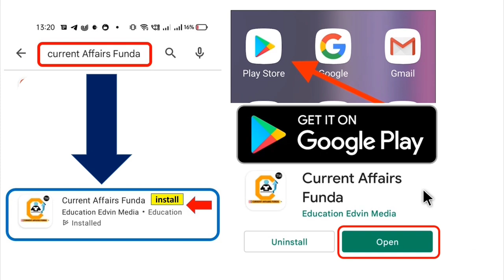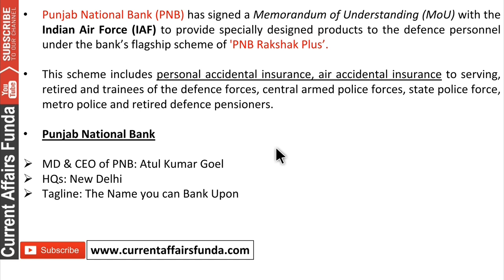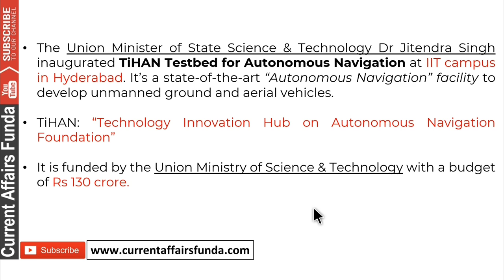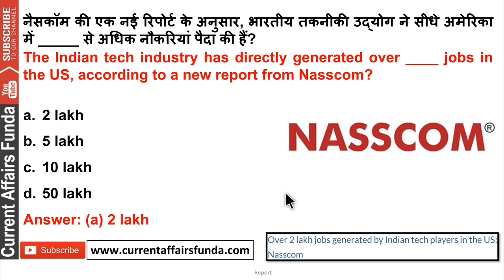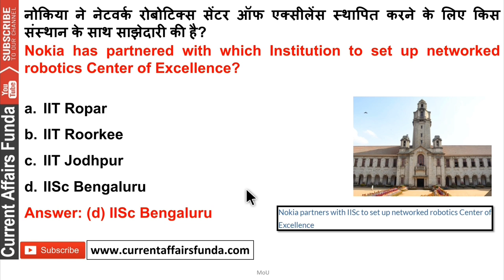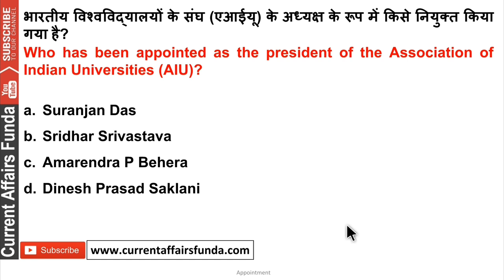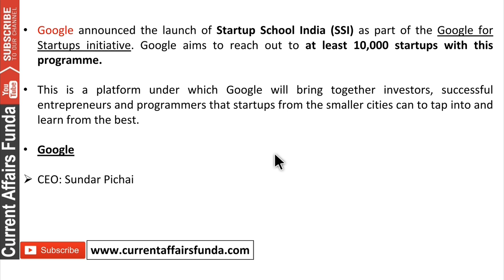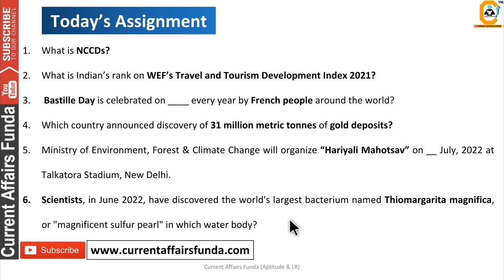14 July 2022 Current Affairs Question , 14 जुलाई करंट अफेयर्स देखे in हिंदी & English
Extra Discount Live apply CAF10
 12 July to 15 July

Course included -

14 July 2022 Current Affairs Question , 14 जुलाई करंट अफेयर्स देखे in हिंदी & English

- 12 Month Current Affairs Available
- 12 Month banking Awareness MCQ
1 Year Current Affairs PDF e- Subscription 2021 & 2022